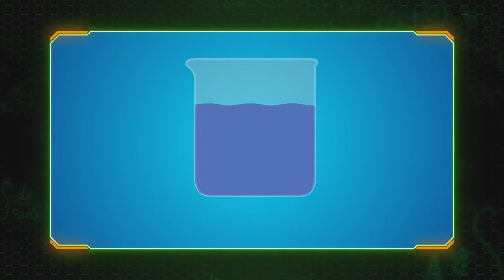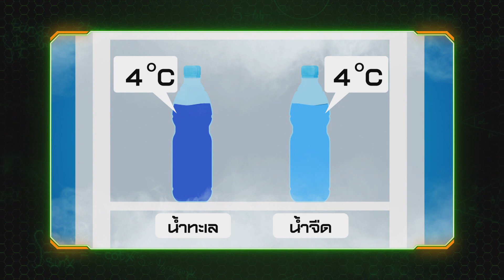ถ้าเอาขวดน้ำทะเล กับขวดน้ำจืด ไปแช่ช่องฟรีซ จะเกิดอะไรขึ้น | Genwit อัจฉริยะพันธุ์ใหม่